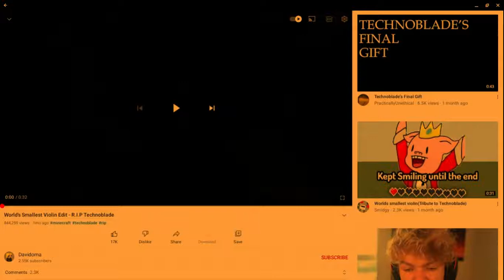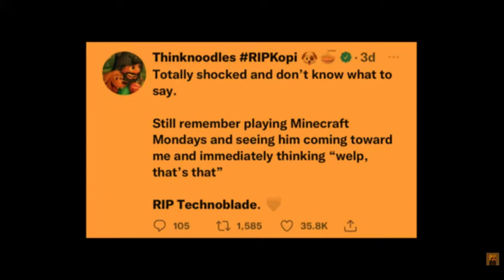reacting to world's smallest violin edit- R.I.P Technoblade